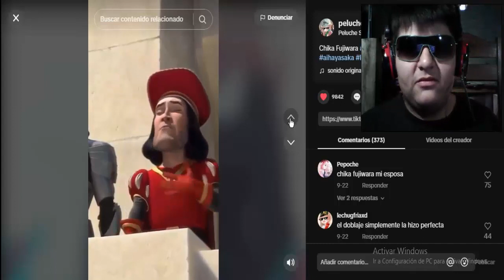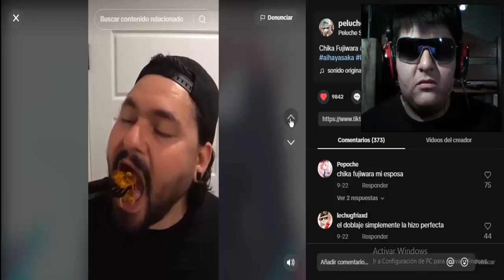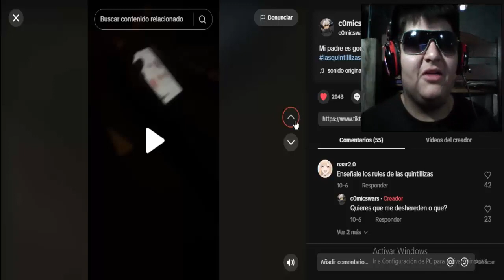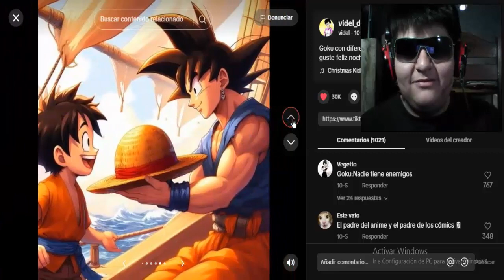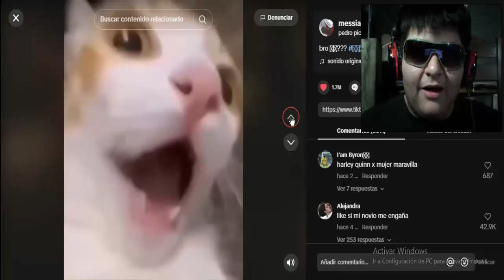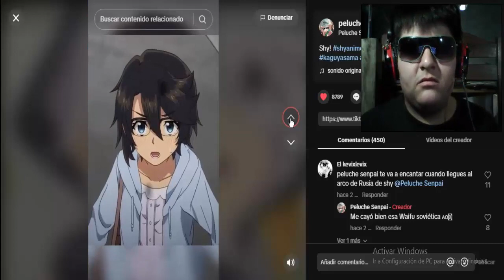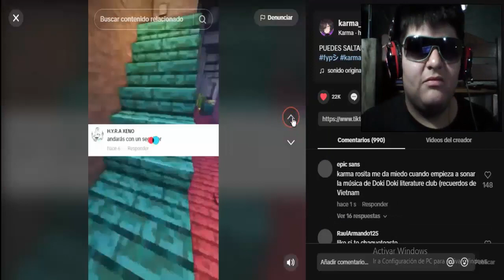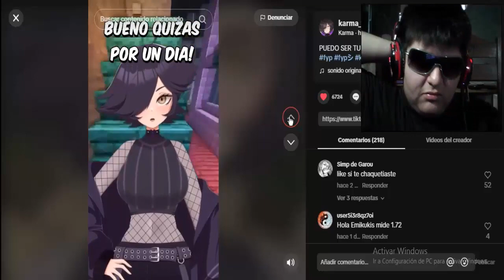Con Goku Mejora Cualquier Franquicia 😂👍 Reacción Videos tiktok